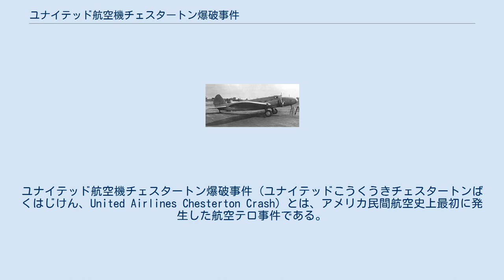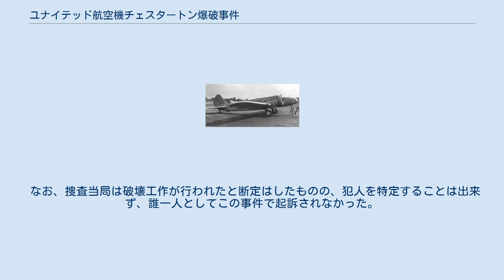ユナイテッド航空機チェスタートン爆破事件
ユナイテッド航空機チェスタートン爆破事件 (ユナイテッドこうくうきチェスタートンばくはじけん、United Airlines Chesterton Crash) とは、アメリカ民間航空史上最初に発生した航空テロ事件である。
また世界的にも最初に破壊工作によって墜落したと実証された事件でもある。
 ユナイテッド航空のボーイング247型双発旅客機（登録記号：NC13304）は、1933年10月10日に大陸横断便として運航されていた。
ニュージャージー州ニューアークを起点に最終目的地はカリフォルニア州オークランドであった。
途中経由地であるクリーブランドを離陸しシカゴに向かっていたが、インディアナ州チェスタートン郊外を飛行中の現地時間の午後9時15分ごろ墜落した。
目撃者の証言では爆音とともに高度 1,000 フィート（およそ 300 メートル）で飛行機が炎上し、地面に激突してさらなる爆発が続いたという。
 墜落した機に搭乗していた乗員3名、乗客4名の全員が犠牲になった。
犠牲者のうちの一人、女性客室乗務員アリス・スクリブナー (Alice Scribner) は、飛行機事故で死亡した初めてのユナイテッド航空の女性客室乗務員となった。
 現地ポーター郡の検死官事務所とノースウェスタン大学などが収集した墜落した機体の証拠物件の分析から、連邦政府は当機が破壊工作によって墜落したと断定した。
 その分析によると、ニューアークで機のコンパートメントに積まれた茶色のバッグの中に、時限発火装置が付いたニトログリセリンと思われる爆発物が隠されており、これによって機の後部胴体が分断、燃料タンクが押しつぶされて炎上し、墜落に至ったと結論づけられた。
 なお、捜査当局は破壊工作が行われたと断定はしたものの、犯人を特定することは出来ず、誰一人としてこの事件で起訴されなかった。